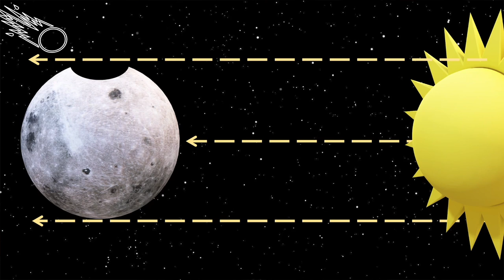The Moon: A Detour on the way to Mars? | Daniel Ricardo | TEDxUniMelb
As humanity takes strides towards sending humans to Mars and onwards into deep space, it is easy to forget where we've already been. Daniel Ricardo explores the pivotal role the Moon will play in the coming space-age, especially when we have only scratched the surface of understanding the Moon's origins and opportunities. Daniel Ricardo is currently pursuing a PhD seeking to understand the properties of water ice in the Moon’s permanently shadowed polar craters. From his experience working at NASA on a Mars rover to founding an Australia-wide robotics competition to simulate a mission to the Moon, he is dedicated to contributing and supporting the growth of the Australian Space Industry. This talk was given at a TEDx event using the TED conference format but independently organized by a local community.